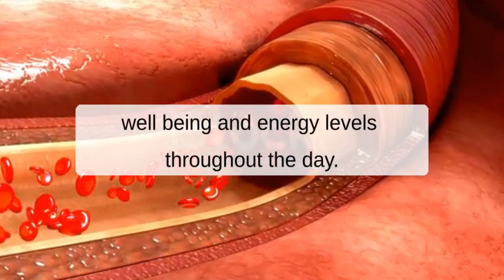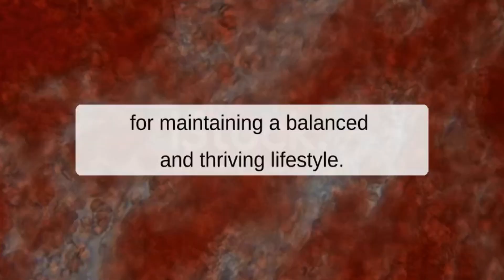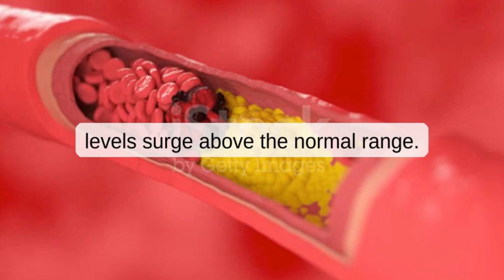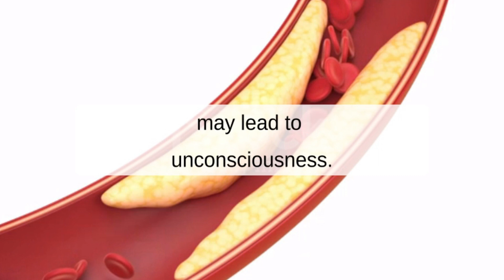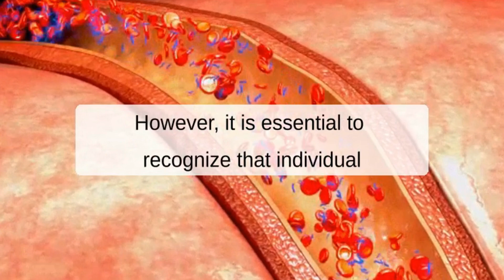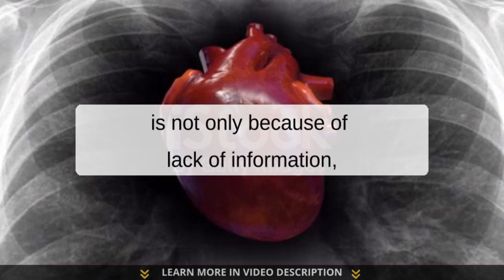Blood Sugar Levels: A Comprehensive Guide - Understanding Glucose & The Impact on Our Health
In the world of health and wellness, few parameters hold as much significance as blood sugar levels. Also known as blood glucose levels, these numbers play a crucial role in determining our overall well-being and energy levels throughout the day. Understanding what constitutes a normal blood sugar level, the factors that influence it, and its implications on our health is essential for maintaining a balanced and thriving lifestyle.

Blood sugar, or glucose, is a type of sugar that circulates in our bloodstream and acts as the primary source of energy for our body's cells. It originates from the foods we consume, particularly carbohydrates, which are broken down during digestion into glucose molecules that get absorbed into the bloodstream. However, while glucose is vital for fueling our cells, an excess of it can also lead to health issues.

Speaking of which, high blood sugar, also known as hyperglycemia, occurs when blood glucose levels surge above the normal range. This can happen due to various factors, such as consuming high-sugar or high-carbohydrate foods, a lack of physical activity, stress, or inadequate insulin production or function in individuals with diabetes. Prolonged or frequently elevated blood sugar levels can lead to serious health complications, including cardiovascular issues, nerve damage, kidney problems, and vision impairment.

On the other hand, low blood sugar, or hypoglycemia, refers to a drop in blood glucose levels below the normal range. This can result from skipping meals, excessive physical activity without adequate nutrition, certain medications, or underlying medical conditions. Hypoglycemia can cause symptoms like dizziness, confusion, sweating, and, in severe cases, may lead to unconsciousness. It is usually managed by consuming fast-acting sources of glucose to raise blood sugar levels quickly.

Regularly testing blood sugar levels is crucial for individuals with diabetes to ensure they can effectively manage their condition. A blood sugar test involves measuring glucose concentrations in a small sample of blood, typically obtained by pricking the finger and using a blood glucose meter. This routine monitoring helps individuals make informed decisions about their diet, exercise, and insulin doses to maintain stable blood sugar levels.

For individuals without diabetes, maintaining normal blood sugar levels is still vital for overall health and well-being. Adopting a balanced diet rich in whole grains, fruits, vegetables, lean proteins, and healthy fats, along with regular physical activity, can play a significant role in promoting stable blood sugar levels and reducing the risk of developing diabetes.

An ideal blood sugar level, therefore, is one that falls within the normal range and is consistently maintained through a healthy lifestyle. However, it is essential to recognize that individual factors, such as age, weight, genetics, and overall health, can influence blood sugar regulation. Consulting with healthcare professionals and getting regular check-ups can help tailor approaches to maintain healthy blood sugar levels and prevent potential complications down the road.

In conclusion, blood sugar levels are a critical aspect of our health, impacting our daily energy levels and long-term well-being. Understanding what constitutes a normal range, how it fluctuates throughout the day, and how to manage it effectively through diet, exercise, and medical support is key to promoting a healthy and balanced lifestyle. Whether one has diabetes or not, monitoring and maintaining blood sugar levels within the optimal range contribute to a thriving and fulfilling life.

👉 01:00 Thank you
👍 02:00 For Watching
▶️ 03:00 This Video
🎯 04:00 Share